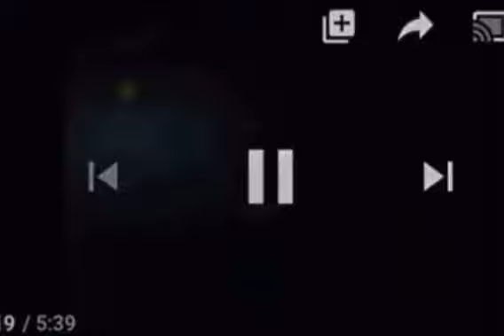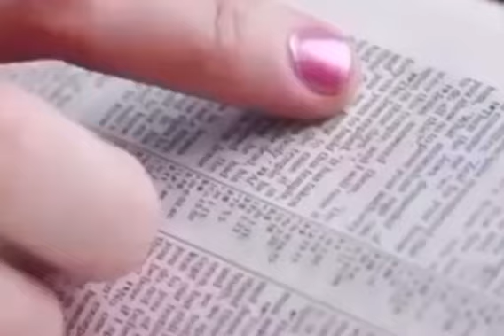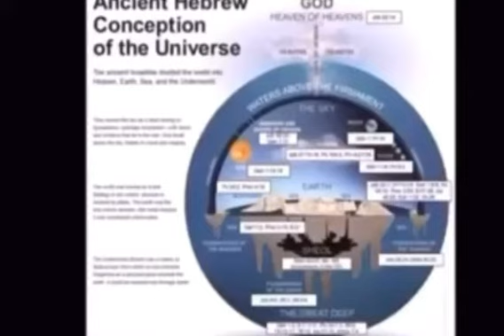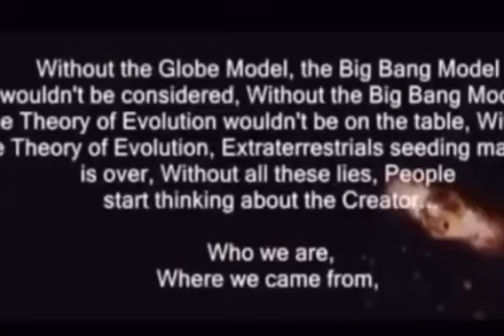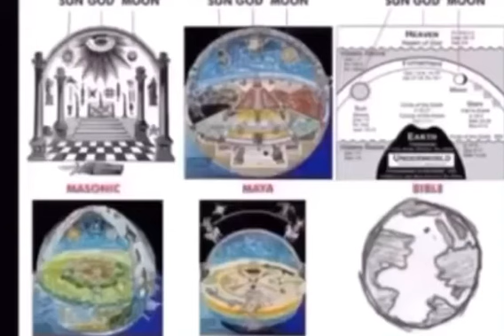FLAT EARTH is the only conspiracy that brings people to the God of the Bible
Flat Earth is the only conspiracy that bring people to the Bible